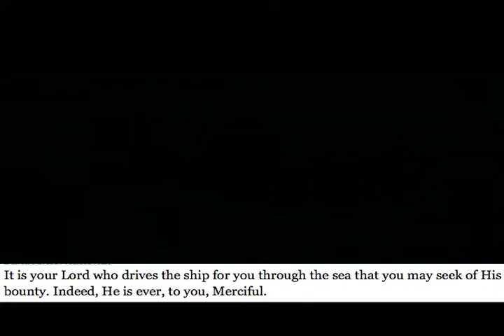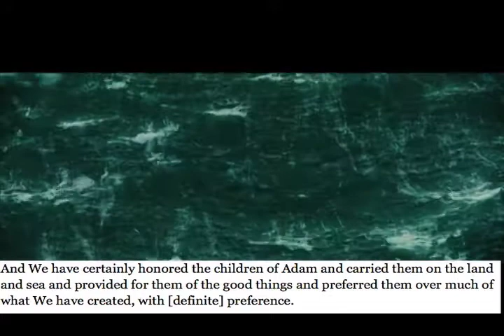"..AND EVER IS MAN UNGRATEFUL"